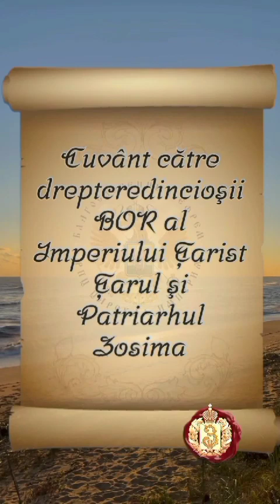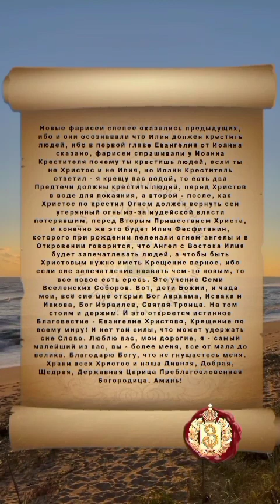Cuvînt către dreptcredincioșii BOR al Imperiului Țarist, de la Țarul și Patriarhul ЗOSIMA...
(transmite Mitropolitul Moldovei Teognost)

*Господь Грядет*
вывести народ Свой из плена иудейского, и горе тем, кто захочет воспротивиться этому.
_Державный Патриарх Зосима._